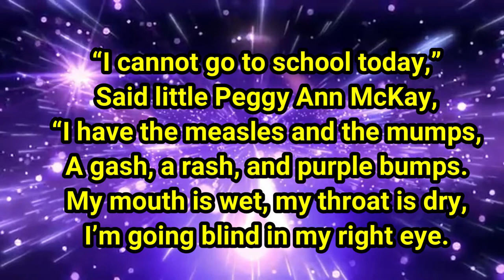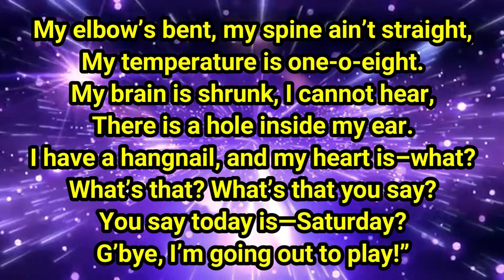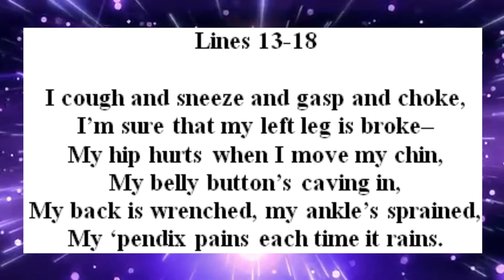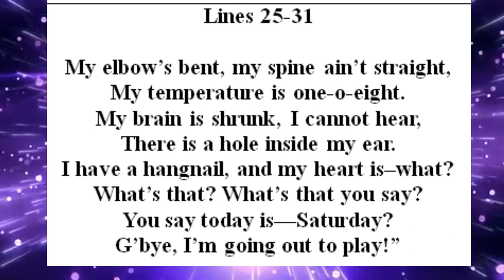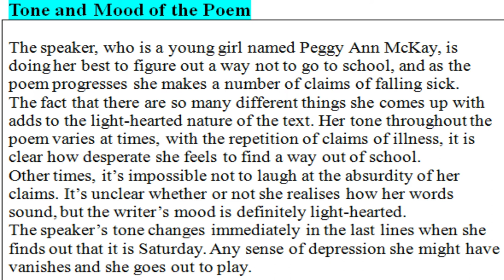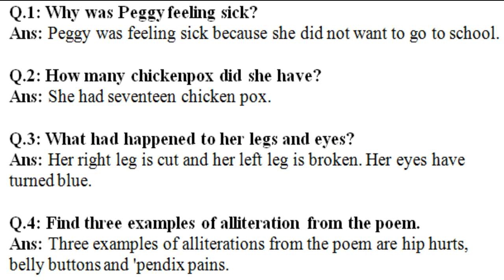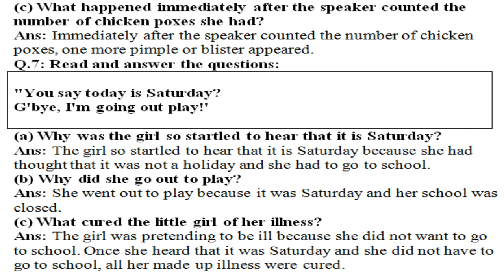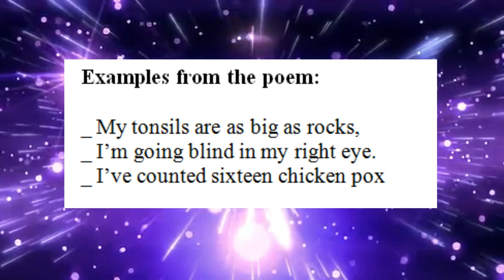Sick By Shel Silverstein Class 4th CBSE Board Detail Explanation With Questions & Answers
Sick By Shel Silverstein,
Class 4th CBSE Board,
Sick Poem Detail Explanation,
Sick Poem Questions & Answers,
Class 4th CBSE Board Detail Explanation,
Shel Silverstein Poem Collection,
sick poem questions and answers,
Shel Silverstein poems pdf,
I cannot go to school today poem,
best shel Silverstein poems,
Shel Silverstein poems,
sick poem summary,
shel silverstein famous poems,
sick'' by shel silverstein activities,

We use these Products For Video Making:
1.Boya Mic:
2. Cannon 80D:
3. Tripod:
4. Ring Light:
5. My HP Laptop:
6. My Dell Computer Monitor:
7. Tablet:
8. DIGI tek Soft Lights:
9. DIGI TEK small Tripod:
10. San Disk 64GB Memory Card